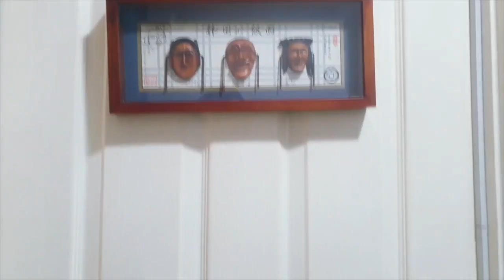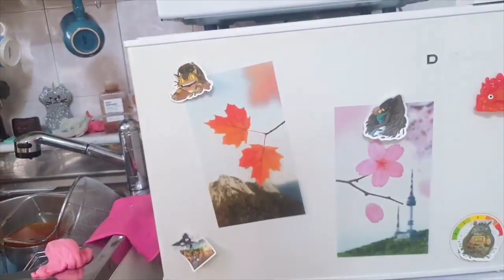$450ish Seoul Apartment tour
Long time no see~~ I hope everyone is having a good Ramadan and a good 2022~~

📸Instagram fam: D2nasoaring

Yesstyle Code: DINASOAR11
Wishtrend code: 40C460AD

Have a beautiful and blessed day!                                         \(^w^)/